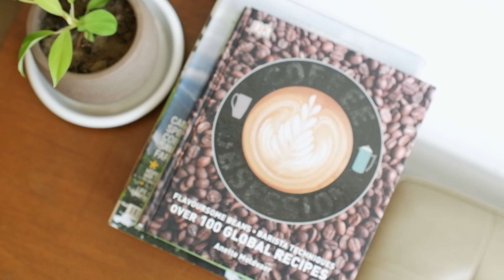MANDALUYONG CAFE DESTINATION#1 - YDG A.K.A YOUR DAILY GRIND COFFEE SHORT MOVIE OFFICIAL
YDG Coffee stands for “Your Daily Grind” and it lives up to its name: They grind their coffee fresh every day, while trying to be the café where you can bring your daily grind. In fact, students studying and people working on their laptops are a common sight here.

YDG Coffee wants to keep it real—from their food to their laid-back, spacious, and cheerful interiors, which invite people to relax and maybe even do some work away from their cramped office cubicles (yes, they have WiFi!). With the café’s classic wooden furniture and bar counter, monochrome photographs hanging on a white wall, and natural light shining through the café’s floor-to-ceiling glass windows, it’s easy to see why customers love to linger. But what’s even more admirable is how YDG Coffee also practices environmental sustainability in their own little way.
Videography footage cinematic by GOPRO and FUJIFILM X
Based on Philippines and Indonesia
Our Gears are GOPRO HERO 9 and FUJIFILM XT200
Explore Tourist Spot, Food, and Coffee